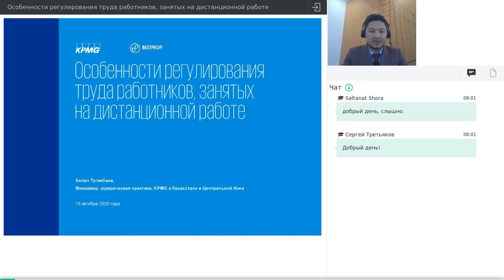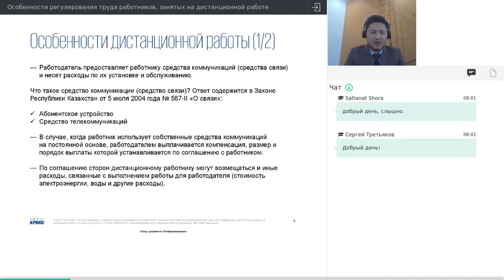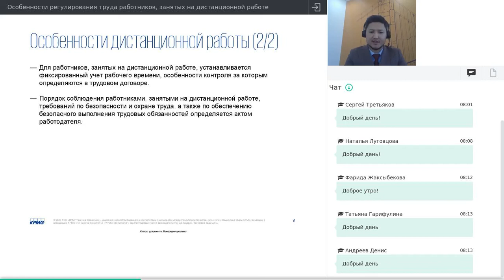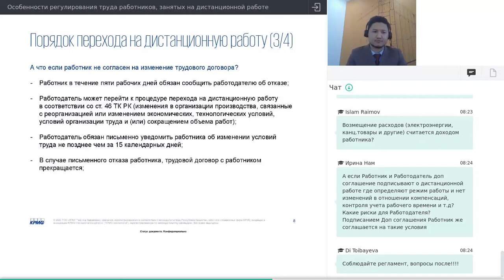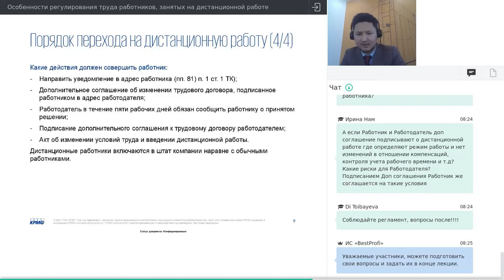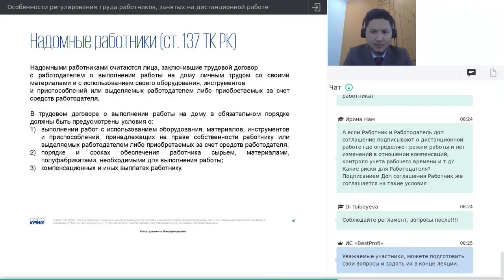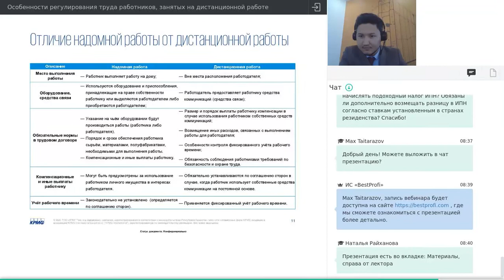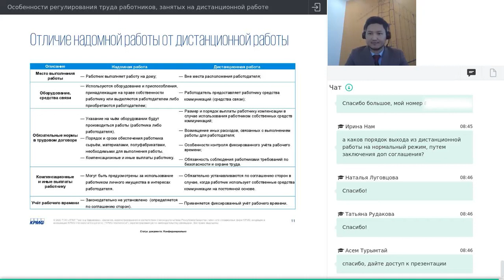Особенности регулирования труда работников, занятых на дистанционной работе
15 октября на базе платформы BestProfi Халел Туганбаев, менеджер юридической практики KPMG в Казахстане и Центральной Азии, провёл вебинар на релевантную в нынешней реальности тему: «Особенности регулирования труда работников, занятых на дистанционной работе». Эксперт объяснил порядок и особенности перехода на дистанционную работу и рассказал с какими проблемами потенциально можно столкнуться во время дистанционной работы. Были затронуты обязательные условия, которые должны содержаться в дополнительном соглашении к трудовому договору в связи с переходом на дистанционную работу, а также освятил основные отличия между дистанционной и надомной работой.